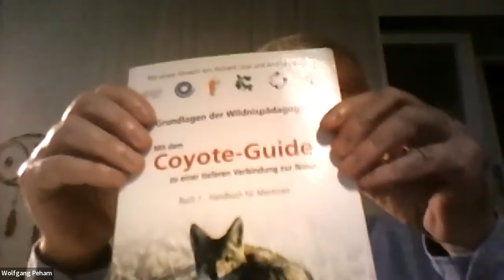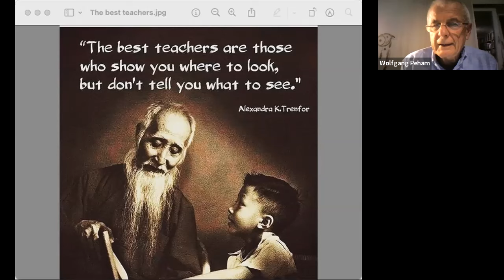Wolfgang Peham - Coyote Teaching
Wolfgang erzählt vom Coyote Teaching und teilt seinen reichen Erfahrungsschatz mit uns. Die Aufzeichnung stammt vom Wildnispädagogik Symposium 2023